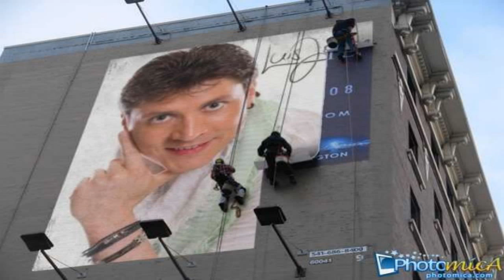LUIS JORGE APRESENTA SEU NOVO TRABALHO 2012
ESTREIA MUNDIAL ***
LUIS JORGE COM OS SEUS TEMAS
1. AI SE EU TE APANHO A JEITO
2. TODA NOITE NO ZUMBA
3.DA - ME ...
SEMPRE CONVOSCO E SEMPRE FIEL
OBRIGADO PELO SEU APIO
Lj